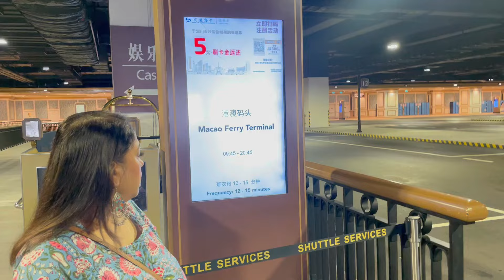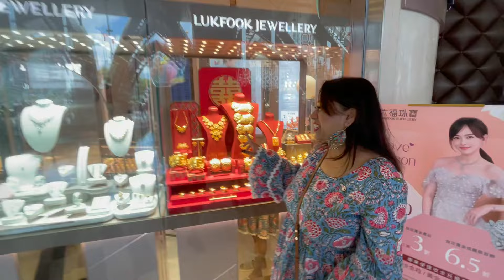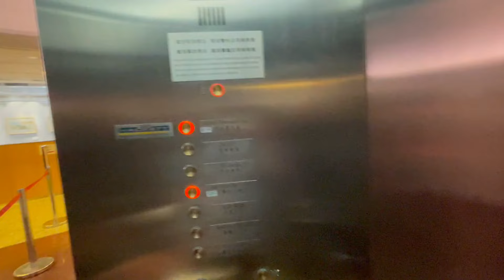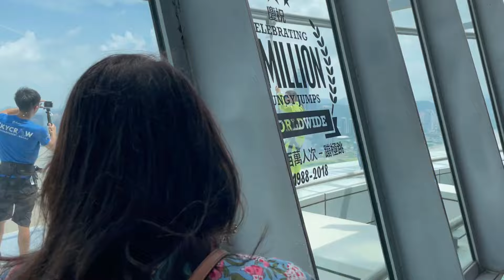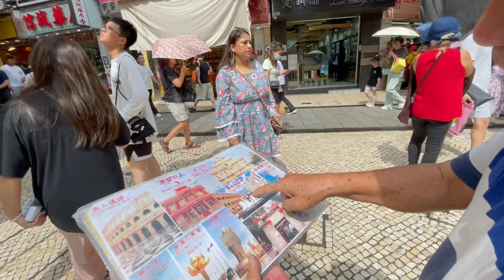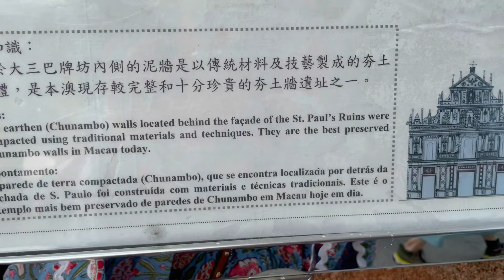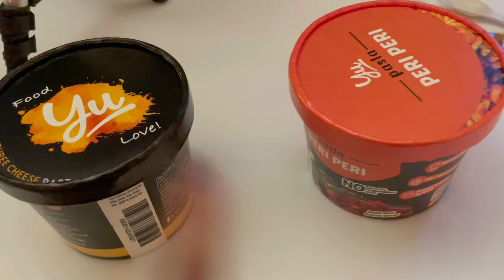Macau में पहले ही दिन Rikshay Walay ने लगाया 7000 का चूना 😩 || Indian Mom Studio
Macau Mai Pehlay Hi Din Rikshay Walay Nay Lagaya 7000 Ka Choona 😩 || Indian Mom Studio